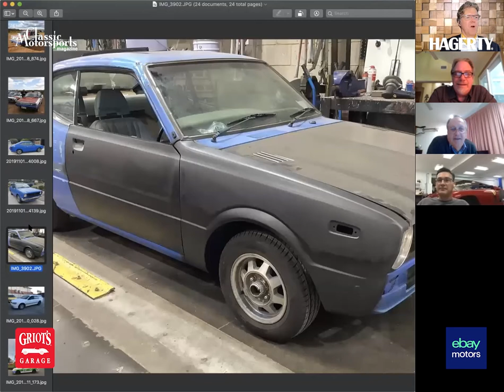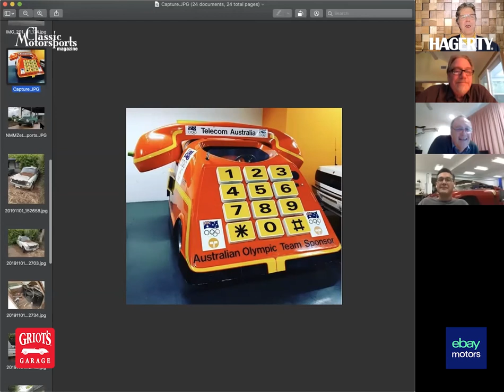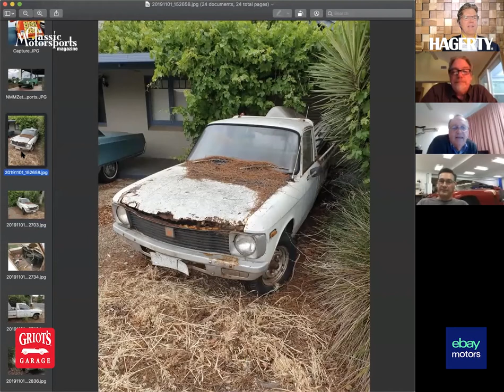Kobbled Together Kangaroo Karts Judging - Virtually Awful Concours d'Lemons July 2020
Behind the scenes judging the Virtually Awful Concours d'Lemons with:
Alan Galbraith - Head Gasket, Concours d'Lemons
Tim Suddard - Chief Judge, Classic Motorsports Magazine
Kevin Noel - Bay to Birdwood Run
Eric Peterson - Leydon Restorations